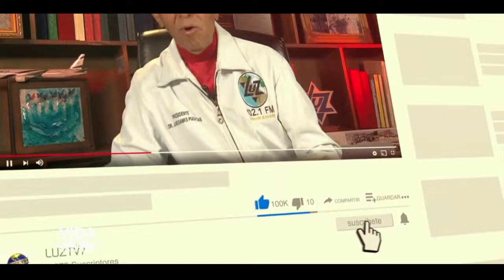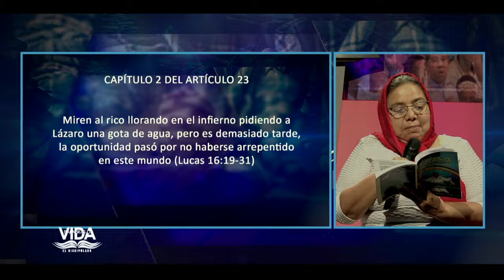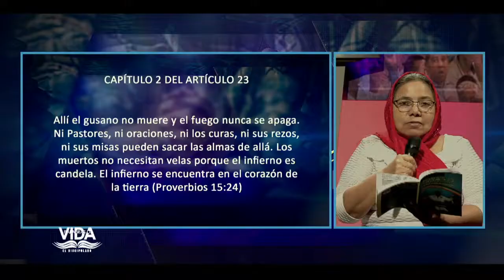EMILIO PEREZ | #13 | EL DESTINO | DISCIPULADO | PALABRAS DE VIDA | LAS JOYAS | LUZ TV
En el programa de hoy se estudia el libro de las joyas, luz del mundo.
Articulo 21
Articulo 22
Articulo 23

Invitado:
Pastor Argenis Caceres.

Diseño:
Carlos Gonzalez.
Alex Morales.

Generador de Caracteres:
Adrian Quiñonez.
Eddy Zambrano.
Yorbin Rodriguez

VTR:
Samuel Banks
Juan Marquez
Carlos Gonzalez.

Yorbin Rodriguez
Juan Marquez.

Sonido:
Javier Medinas.
Efrain Garcias.

Cámara:
José Banks.
Samuel Banks.
Adrian Quiñonez.
Juan Marquez

Jefe de Piso:
Samuel Banks.
Juan Marquez.
Génesis Reyes.

Master:
Adrian Quiñonez.
Yefferson Montilla.
Genesis Reyes.

Iluminación y Fotografia:
Samuel Banks.
José Banks.

Ambientación y Atrezzo:
Sara Banks
Elsa Banks.

Captadores de video:
Erikc Torres.
José Perez.
Pedro Salazar.
Angel Crespo.

Productor Ejectivo:
Jaime Banks Puertas
Emilio Perez.

Productor General:
Samuel Banks.

Productor Designado:
Juan Marquez.

Asistente:
Genesis Reyes.

Casting:
Génesis Reyes

Director:
Samuel Banks.